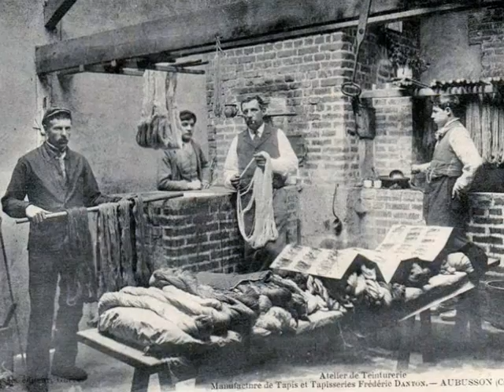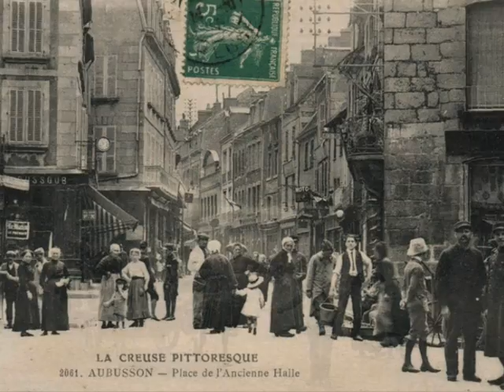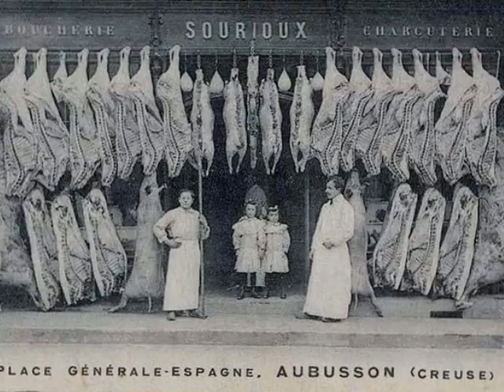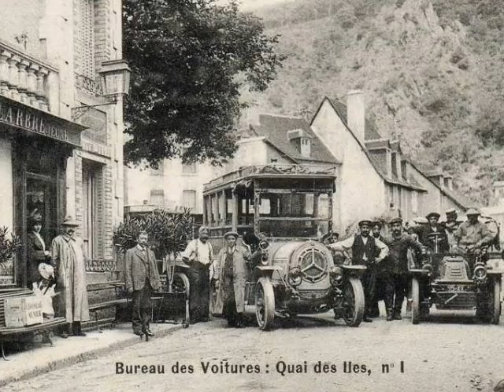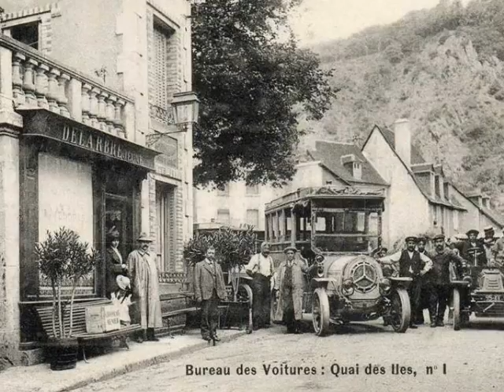Mémoire du siecle Aubusson 23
Aubusson (23)
Réalisé par David Gavignet